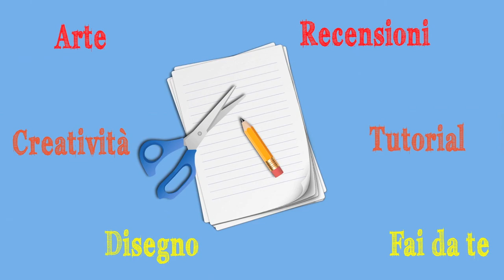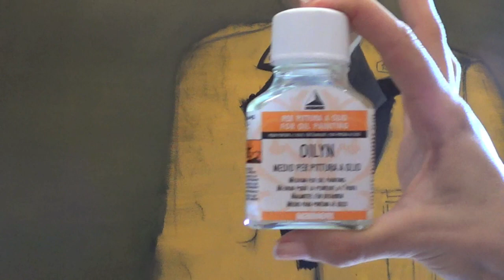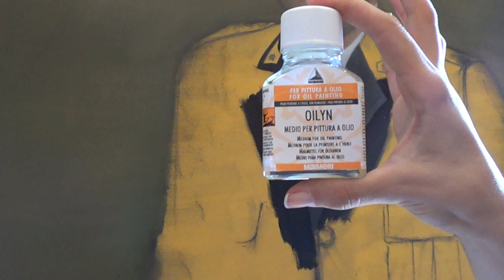OILYN Maimeri- RECENSIONE E GIVEAWAY! -Arte per Te-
Ti aspetto il 5 ottobre a Milano,alle 16,30 presso lo Spazio Fondazione Maimeri,Corso Cristoforo Colombo 15! NON MANCARE!

Regolamento:

- Lasciate un commento sotto al video
- Il vincitore del concorso verrà contattato tramite messaggio privato e dovrà fornire il suo recapito per la consegna del premio entro 7 giorni.
-Il premio del give away è composto da 4 boccette di OILYN MAIMERI.

Contenuto musicale (sigla) di mia assoluta proprietà. Fonte privata:musicata,scritta ed interpretata da Antonio Condorelli per Arte per Te,L'autore mi ha ceduto ogni dritto di utilizzo della canzone.MUSIC CONTENT OF MY ABSOLUTE PROPERTY